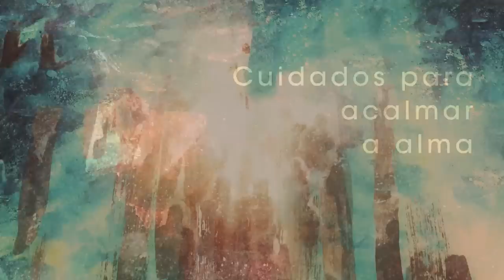Homilia Diária - Sexta-Feira 16ª Semana do Tempo comum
O Senhor oferece ao povo o dom dos seus mandamentos, guia seguro que realça o amor de Deus e ao próximo, as palavras mais doce que o mel  que esperam encontrar acolhida na "boa terra" do seu coração.